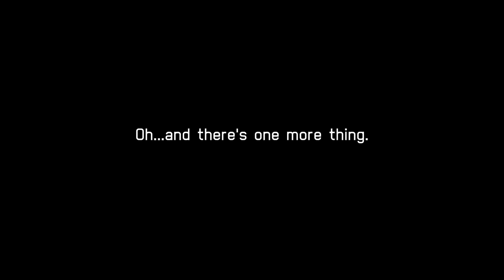Ace Combat 7 Skies Unknown | Maverick vs. Mimic Squadron | TGM F-14A Tomcat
This was my most challenging video yet! As always, thank you so much for your support! :)